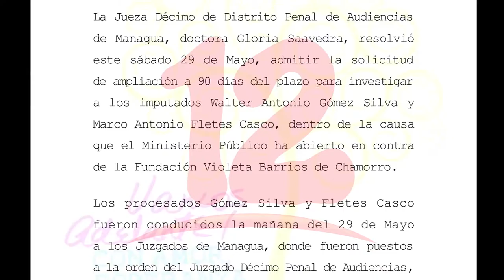Continúan "entrevistas" en el Ministerio Público por el caso de la Fundación Chamorro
NosResistimosAlEmbargo Ministerio Público continúa ampliando el proceso de investigación en el caso contra la Fundación Violeta Barrios